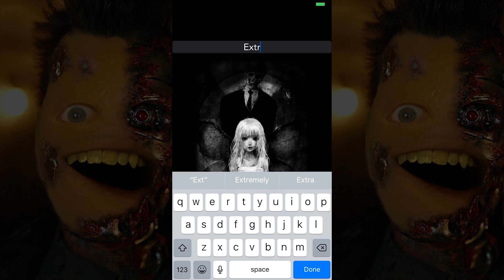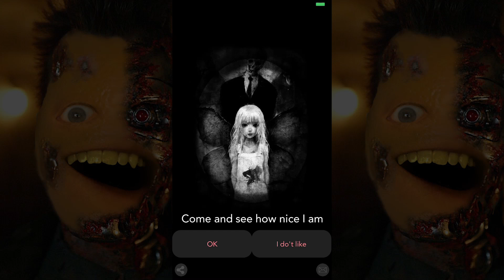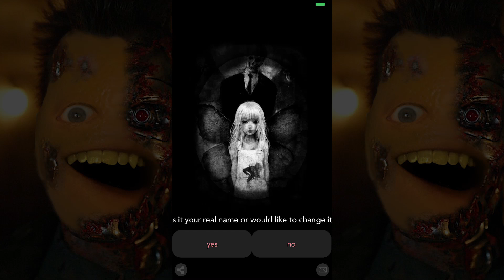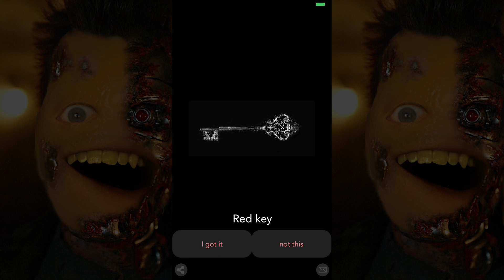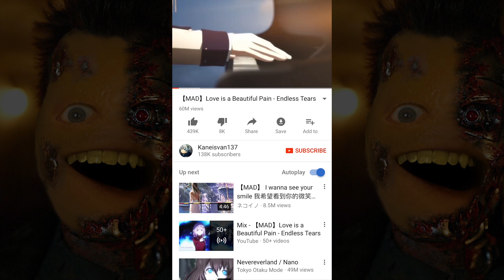Pear Forced to Play - Mariam (Scary Weird Confusing Horror Game)